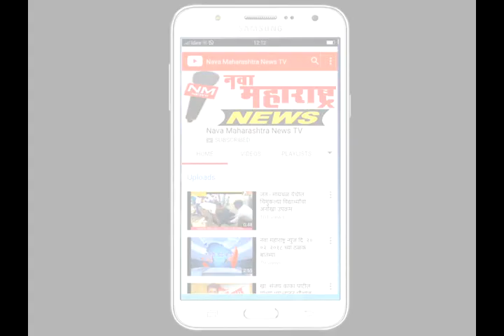दानोळी :नारळी पौर्णिमेनिमित्त वारणा नदीचे पूजन :नवा महाराष्ट्र न्यूज